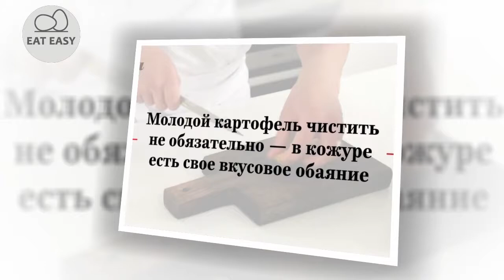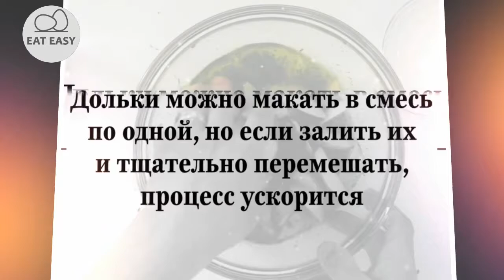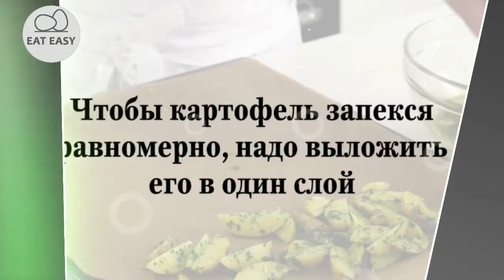Картофель «Айдахо»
Помощь каналу:
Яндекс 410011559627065